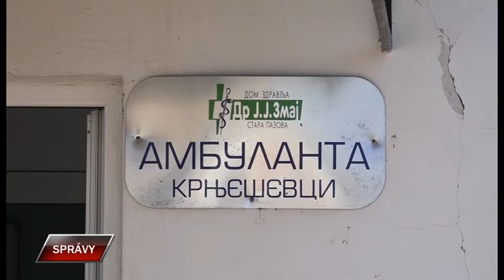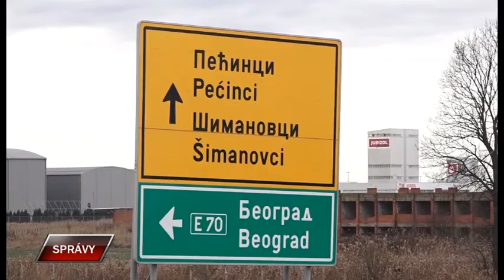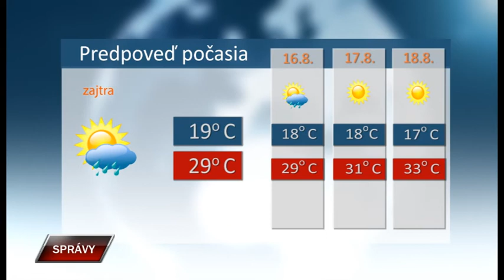Spravy 14 8 2020